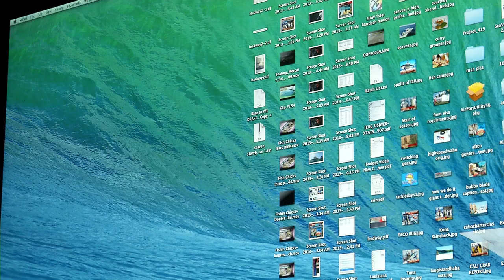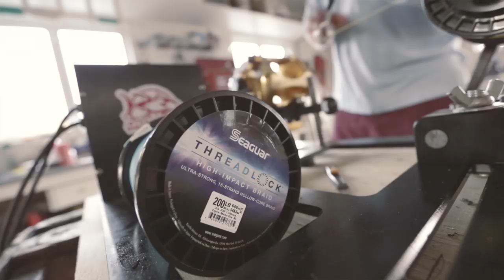Gilberts PEI Giant Bluefin Tuna Fishing Trip with Tonys Tuna Fishing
The Race to PEI on BDoutdoors.com is a contest, where one lucky member gets drawn from the thousands to experience all all expense paid trip to fight a giant bluefin tuna on  Prince Edward Island.